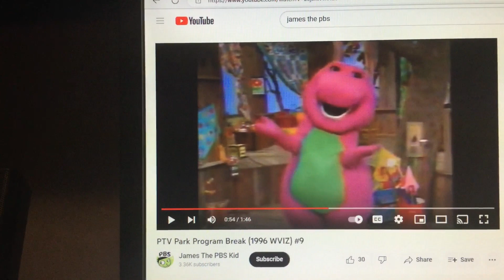Barney & Friends PBS